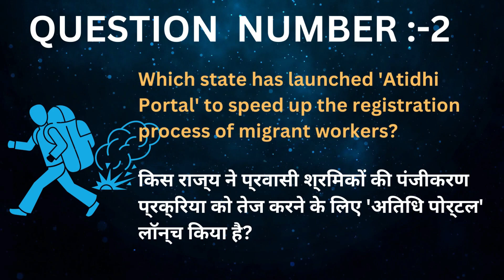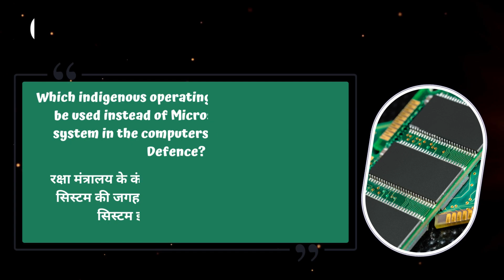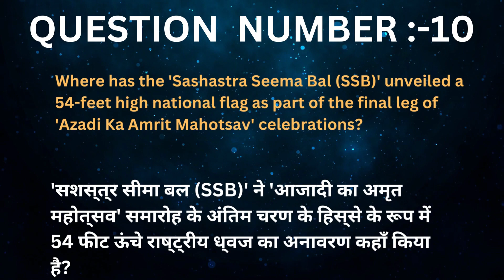Today's Current Affairs| Current Affairs for Competitive Exam| Current Affairs in Hindi or ENGLISH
Today's Current Affairs| Current Affairs for Competitive Exam| Current Affairs in Hindi or ENGLISH | 15 AUG 2023

The video may be produced by a news organization, a journalist, or an individual with knowledge of the topic. The description of the video may include a summary of the main points covered in the video, the sources of information used, and the intended audience. Videos on current affairs can be in the form of news analysis, news summary, debates,